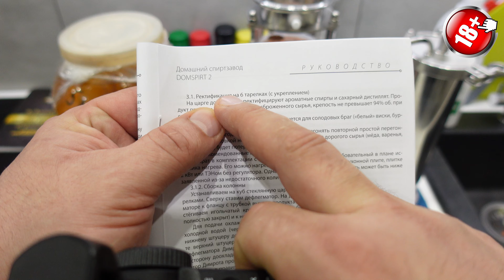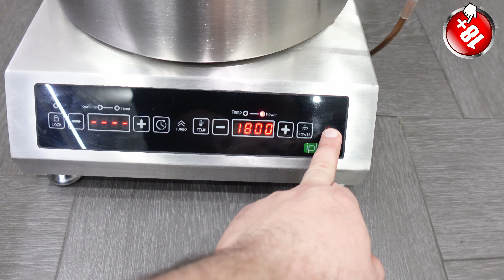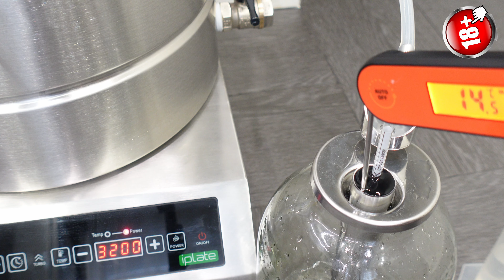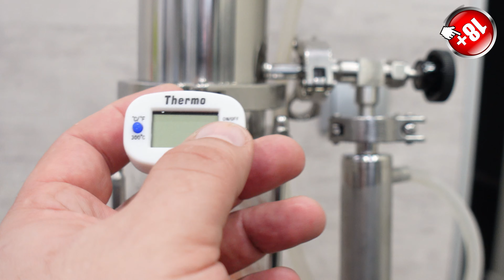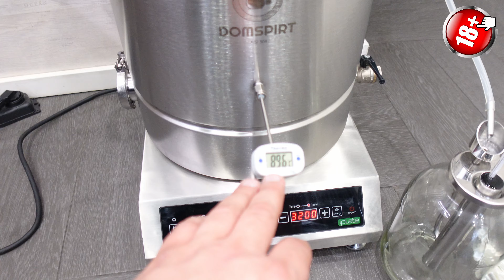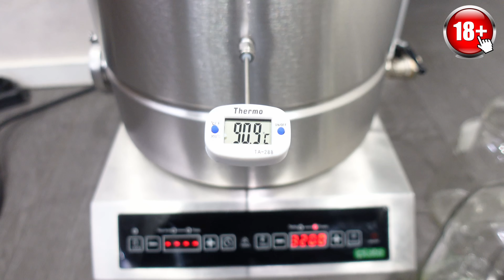Персиковый бренди аля или вкусный сахарный самогон на тарелках DOMSPIRT 2 ( Домспирт )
Cамогоноварение для начинающих
Персиковый бренди – это ароматный и сладкий алкогольный напиток, который можно приготовить дома. Вот рецепт, как приготовить персиковый бренди:
Ингредиенты:
1 кг спелых персиков
500 г сахара
500 мл водки или другого безвкусного спиртного
Первым делом необходимо очистить персики от кожуры, удалить косточки и порезать их на кусочки.
Переложите нарезанные персики в банку или стеклянную емкость и залейте их водкой. Накройте емкость крышкой и оставьте настаиваться в темном месте 1-2 недели.
После этого отфильтруйте настойку через газовую или марлю, чтобы отделить пюре персиков от жидкости.
Вскипятите воду с сахаром, чтобы получить сироп. Размешайте сироп с персиковой настойкой.
Настойку перелейте в стеклянные бутылки и храните в прохладном и темном месте. Чем дольше бренди будет настаиваться, тем насыщеннее и глубже будет его вкус.
Готовый персиковый бренди можно использовать в качестве аперитива, добавить в коктейли или просто налить в рюмки и наслаждаться вкусом этого ароматного напитка.

✅ Всем кто хочет помочь каналу, ʙᴏᴛ мои цифры:
      Карта: 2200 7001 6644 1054 ( Тинькофф )
      Карта: 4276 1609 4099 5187 ( Сбер )
      Даже 10 Рублей уже Большая Помощь ❤️ Спасибо Большое ❤️

       Присоединяйтесь! Мои основные каналы.
На моем канале «Рецепт Самогона» Вы узнаете о Мацерации, правильной Ректификации, Дистилляции.
Правильно приготовить вкусный Самогон, сделать ароматную настойку, а также узнать, как правильно и без всяких хлопот поставить брагу.
Рисовую брагу на дрожжах «Кодзи Ангел» или сахарную брагу, подобрать правильный гидромодуль.
Выбрать дрожжи для зерновой браги и фруктовой.
Настроить скорость отбора и подобрать насадку для вашего аппарата.